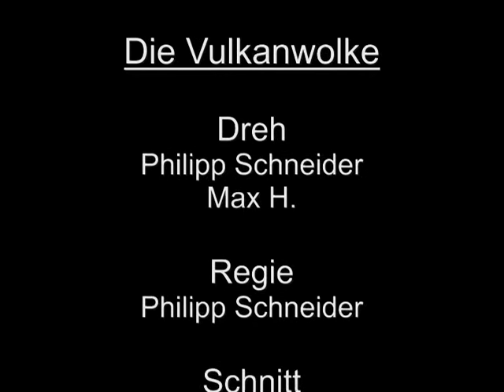Die Vulkanwolke (Island)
Im April 2010 ist in Island ein Vulkan ausgebrochen, das Leben in Europa kam zum erliegen.
Hier ist nun der Lego Film "Die Vulkanwolke".
Dort kann man sehen was die auswirkungen auf Island und Deutschland sind.
In den Hauptrollen sind 4 Forscher die wissen das der Vulkan ausbricht.